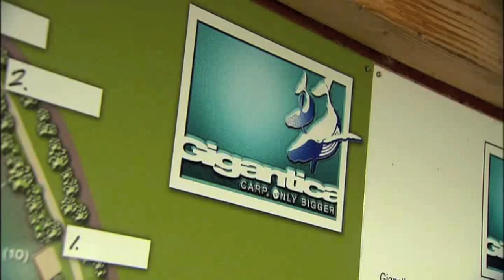Thinking Tackle Season 4 Show 8 - Gigantica European Carp Cup - Trailer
The crowning of champions at Gigantica, who will be the first winners of the European Carp Cup? Will anyone cause an upset or will the three lions roar to victory?